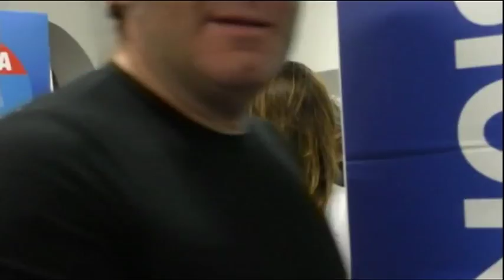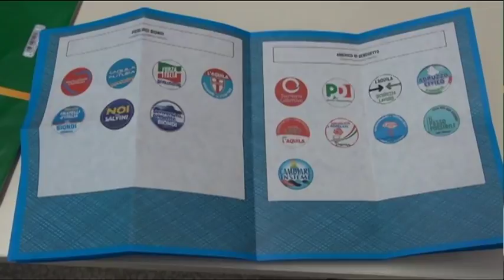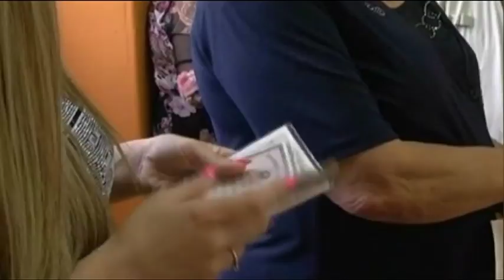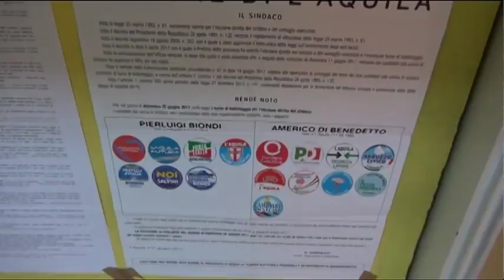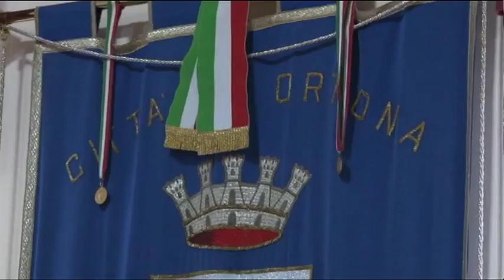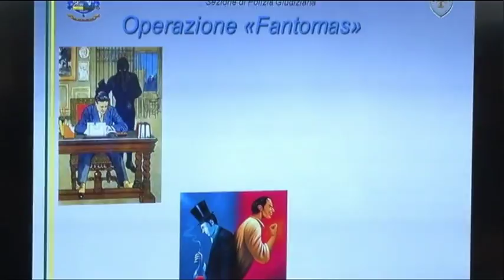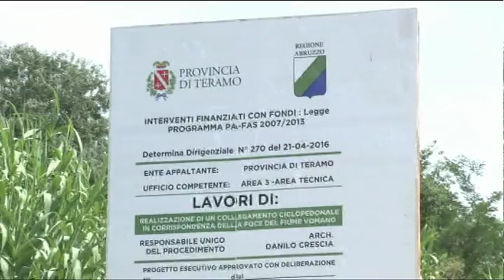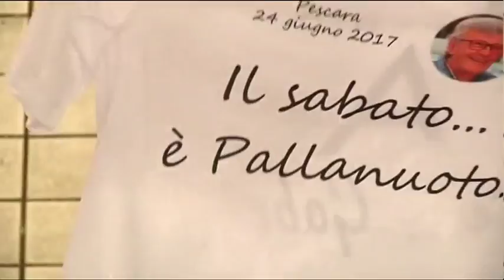TgSei edizione delle 14 lunedì 26 giugno 2017